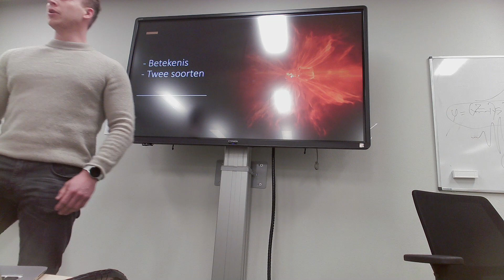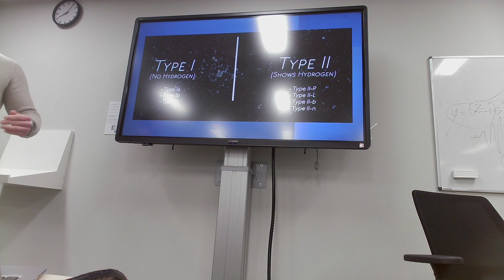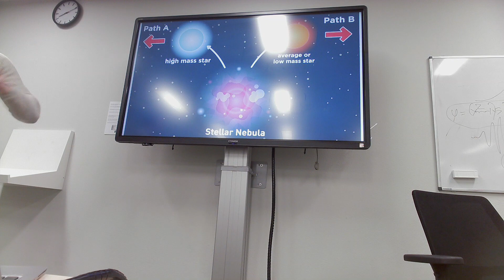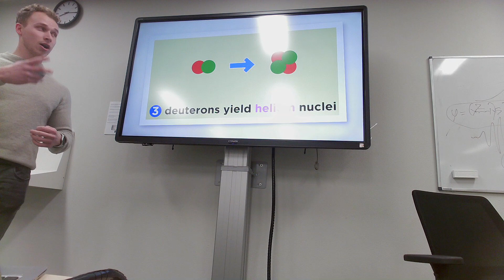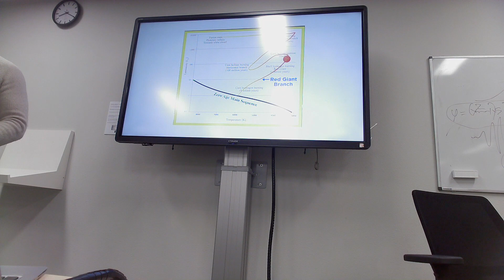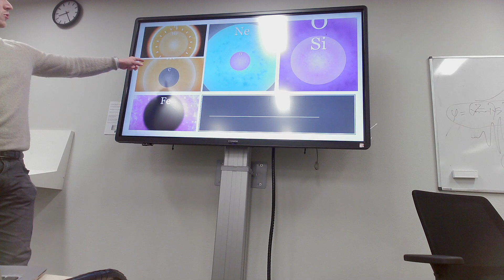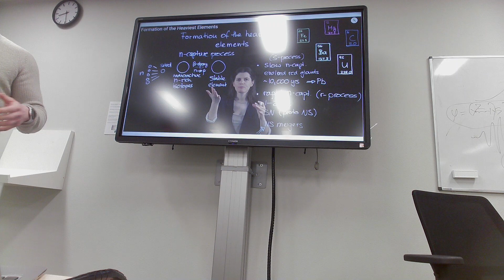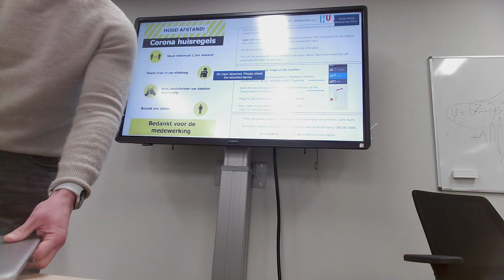Supernova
An elaborate presentation on supernova.